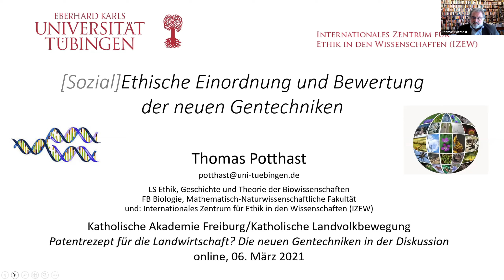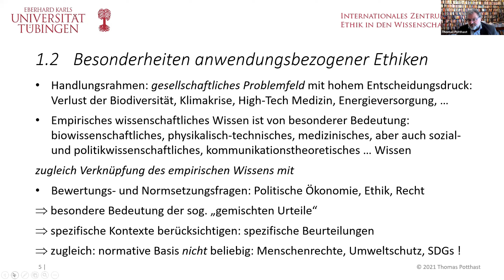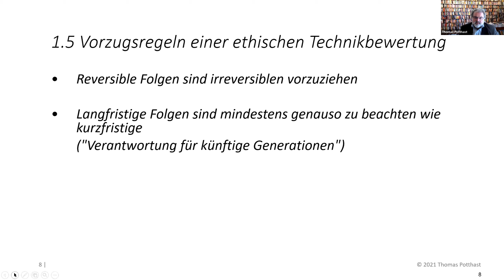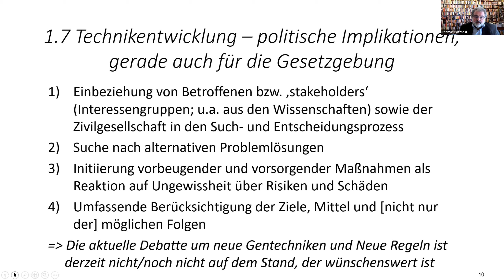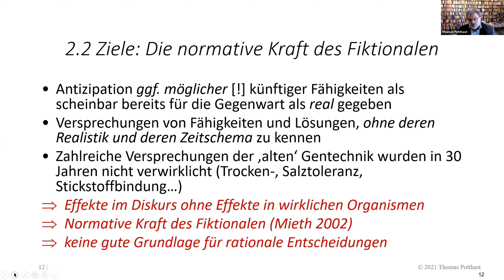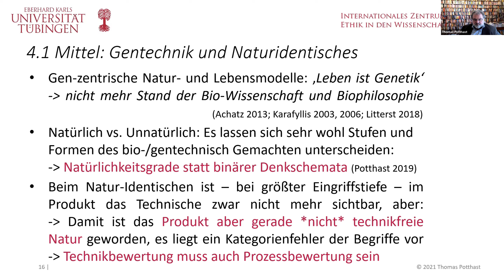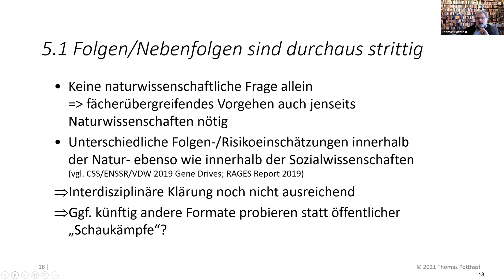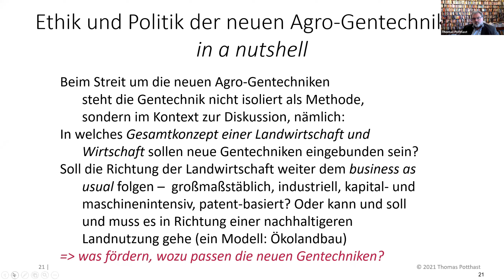Sozialethische Einordnung und Bewertung der neuen Gentechniken von Prof. Dr. Thomas Potthast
Online-Vortrag beim Studientag »CRISPR/Cas: Patentrezept für die Landwirtschaft?« am 6. März 2021 von Prof. Dr. Thomas Potthast, Ethik, Theorie und Geschichte der Biowissenschaften, Tübingen

Ist der Einsatz neuer Gentechniken wie etwa der Genschere CRISPR/Cas in der Landwirtschaft verantwortbar? Sind sie sogar das Patentrezept für die Landwirtschaft der Zukunft? Mit diesen Fragen setzten sich Expertinnen und Experten im Rahmen eines Online-Studientags am 6. März 2021 auseinander. Er wurde gemeinsam veranstaltet von der Katholischen Akademie, der Katholischen Landvolk Bewegung und dem Freiburger Aktivforum Gentechnik und Biopatentierung. Wie können Nutzen und möglicher Schaden, Potentiale und Risiken gegeneinander abgewogen werden? Braucht es die neuen Gentechniken für eine nachhaltige Landwirtschaft? Die Podiumsdiskussion am Nachmittag wurde vorbereitet durch fachlichen Input dreier Wissenschaftler*innen.

In seinem Beitrag zum Studientag nimmt Prof. Dr. Thomas Potthast (Ethik, Theorie und Geschichte der Biowissenschaften, Tübingen) eine „Sozialethische Einordnung und Bewertung der neuen Gentechniken“ vor.